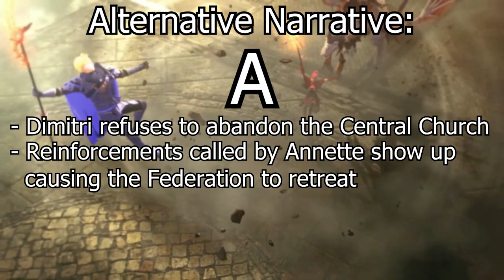Why Golden Wildfire Is The BEST & WORST Route | Fire Emblem Warriors Three Hopes Review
What's up guys! So I recently finished my first playthrough of one of the three routes in Fire Emblem Warriors: Three Hopes which was the Golden Deer's route; Golden Wildfire! And in this video I review the route in its entirety and give my thoughts on everything from my favorite parts of the route, which include Claude, Claude and more Claude, to the parts of the route that I felt lead it to become possibly the worst route.

Timecodes:
00:00 Intro
1:09 My First Impressions/The Demo
1:52 Chapters 4-8
2:44 Where Golden Wildfire Is At Its BEST...
3:10 ... And Where It Begins To Fall Apart
5:43 I Guess? (Chapters 11-12)
6:53 The WORST Part Of This Route (Chapter 13)
8:10 WHY? Just WHY?!
10:49 Chapter 14 Is So Frustrating
11:41 The Most Cruel Fight In The Game (Chapter 15)
12:14 The WORST Bad Ending Ever, And How To Fix It
15:29 My Thoughts On Golden Wildfire Overall
16:36 Claude, The Savior Of This Route
17:48 Why Claude Is The BEST Faction Leader
19:58 The WORST Character Development To Give A Character Like Claude
23:52 Outro